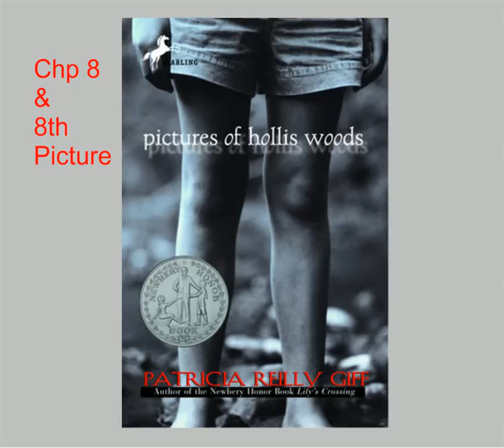Pictures of Hollis Woods- Chp 8 and 8th Picture